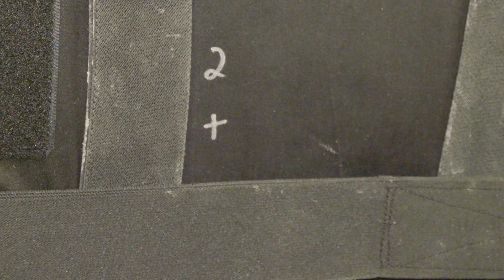Updating Body Armor Standards to Protect Police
A bullet can strike a police officer in a blink, so their body armor must be proven to work. Feeling more under fire than ever, the law enforcement community is raising the standards for ballistic-resistant police body armor to stop more rifle bullets, like those often used by active shooters, in an effort led by OJP’s National Institute of Justice.